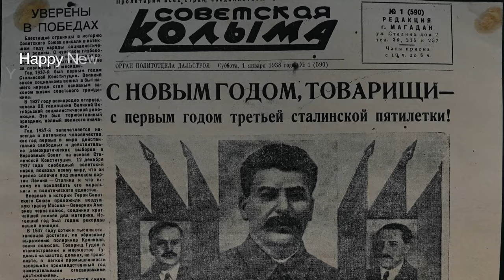The Recollections of Russia Episode 2 Gulags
See the place where the majority of the gulags in the Soviet Union were located. The forgotten places that haunt the elderly and set the foundation for the founding of the small city, that is now dying just like the memory of the gulags, Magadan.
Over 2 million people were sent to Magadan region, usually coming to the port of Magadan before being transported to the gulag that would be their home for the next 5 to 25 years.
The next stop on our journey is Vladivostok.